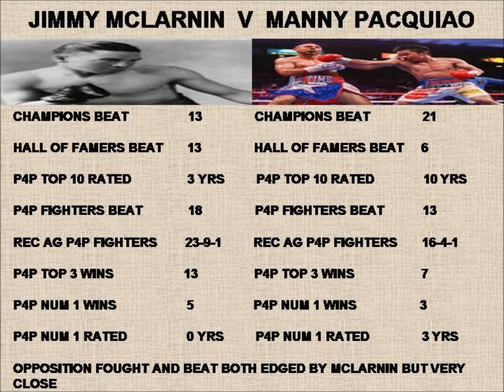JIMMY MCLARNIN V MANNY PACQUIAO CAREER MATCHUP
MY LATEST CAREER MATCH UP FOR SOME TIME FEATURES JIMMY MCLARNIN V MANNY PACQUAIO A TOUGH MATCH UP